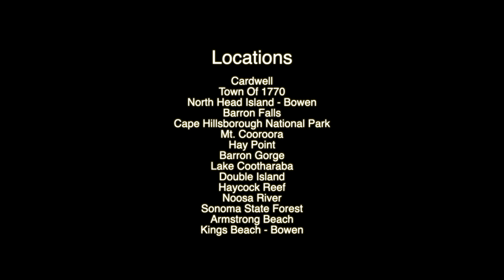DJI Cinematic - Mavic Pro 3 - Queensland, Australia - Winter 2022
Filmed over a 3,500 kilometre return trip from the Sunshine Coast hinterland to Cairns and the Atherton tablelands. Trying to capture the incredible diversity of Queensland coastal landscapes, away from the main tourist spots. Title music composed for the video; 'Change of Pace' Enjoy!

Locations:
Cardwell
Town of 1770
North Head Island - Bowen
Barron Falls
Cape Hillsborough National Park
Mt. Cooroora
Hay Point
Barron Gorge
Lake Cootharaba
Double Island
Haycock Reef
Noosa River
Sonoma State Forest
Armstrong Beach
Kins Beach - Bowen

One Planet Music Films